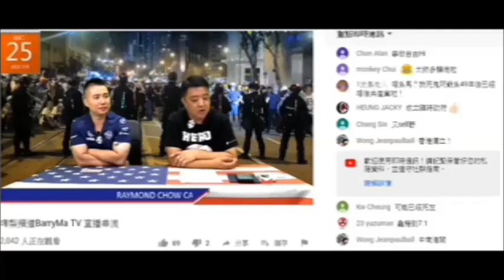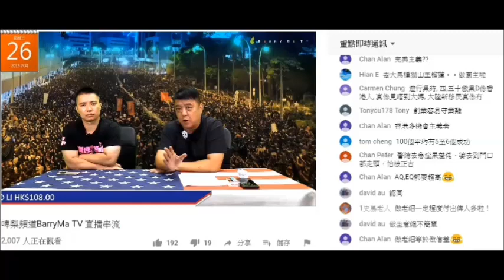20190626 啤梨晚報撚屌馬健賢24日開始叫腦殘直接上鳩台買sweetieTV，因為等錢駛就屌腦唔whatsapp佢先入錢等通知再攞貨